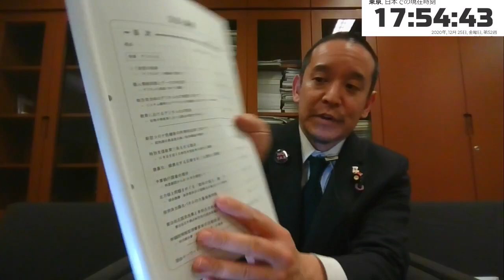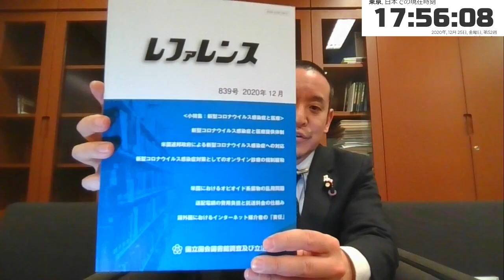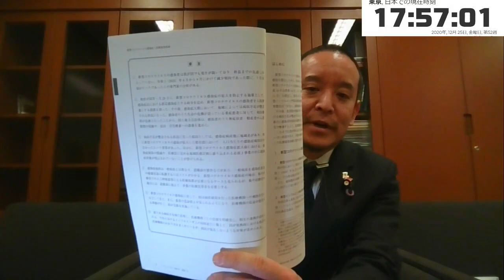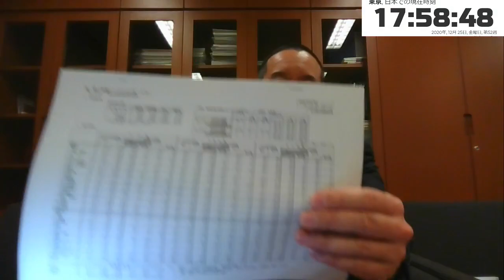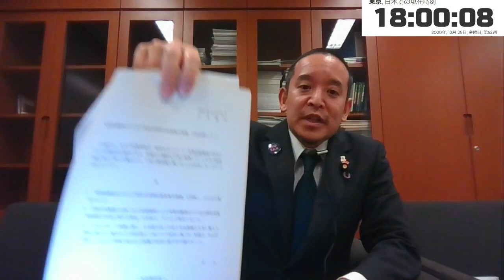今週、参議院議員会館の私の事務所に届いたもの（国会・行政関係）を紹介します 2020 12 25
【学歴】
1990年　京都市立大宅小学校卒業
1993年　京都市立大宅中学校卒業
1996年　洛南高等学校卒業
2001年　東京大学教育学部身体教育学コース卒業
2003年　東京大学大学院教育学研究科修士課程修了
2011年　京都大学医学部医学科卒業

2016年の東京都知事選挙の政見放送をきっかけにNHKから国民を守る党の活動を知りました。地方議会の選挙においてNHK問題の公約のみで当選者を出し続けていることに驚きつつも、自分も選挙に挑戦したいと考え、2018年上旬より党のお手伝いをさせてもらうようになりました。党の公認候補者として2019年に以下の選挙に挑戦しています。
2019年10月に立花孝志党首の参議院埼玉県選出議員補欠選挙への立候補による自動失職に伴い、参議院選挙の比例代表の名簿から繰り上げ当選となりました。現在参議院議員として活動しています。